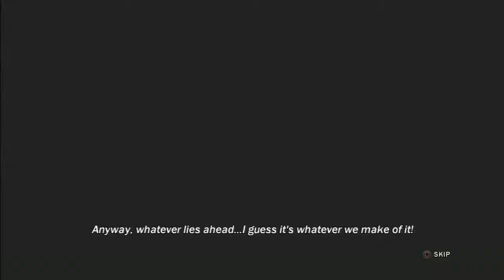Tekken Tag Tournament 2 Xiaoyu Ending